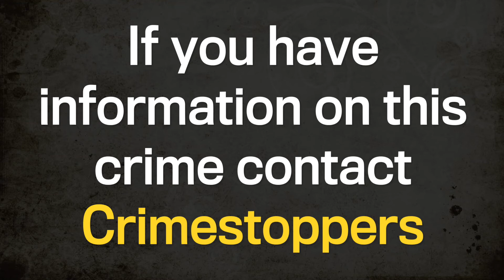Cold Case Files: Wong and Fendelet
The slain bodies of Edmonton seniors Perry Kit Wong and Eloise Fendelet were discovered in a snow-covered field in April 2011, four months after the pair seemingly vanished.